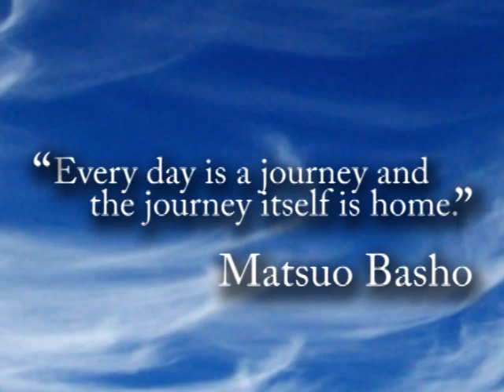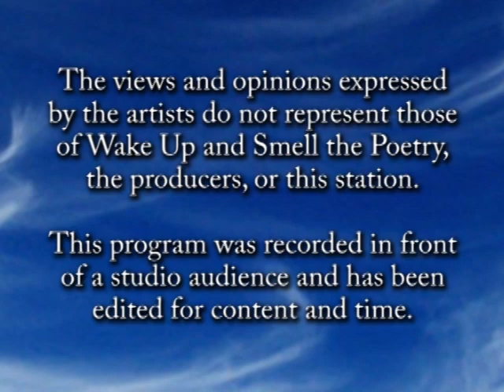Sam Witt, June 2013